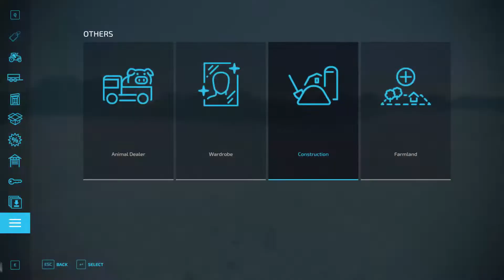Let's Play series on Elmcreek - Farming Simulator 22- Episode 2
There was some technical difficulties had with the last save game so I figured it was best to start again... this time from scratch properly building a farm. Take a look as I speed build this one setup and get ready to harvest our first field.

Steam: geoilersgist
Origin: geoilergist